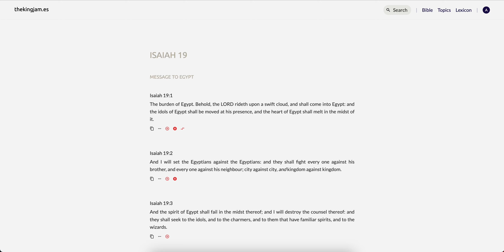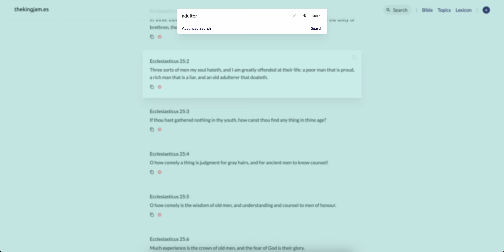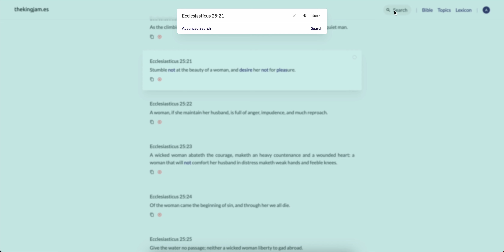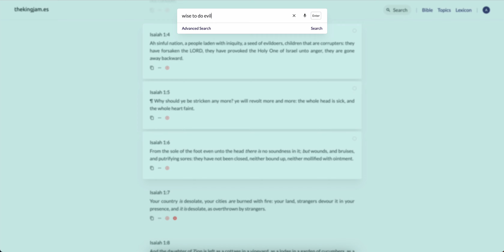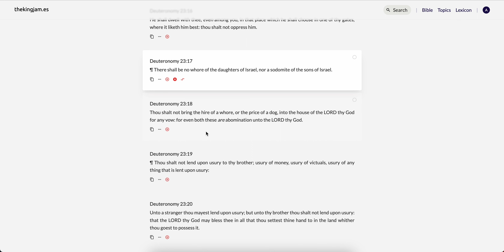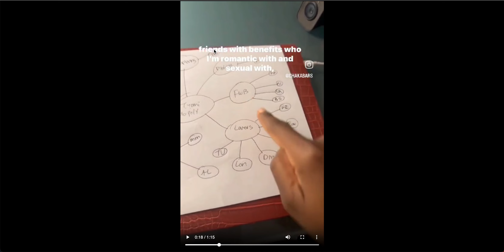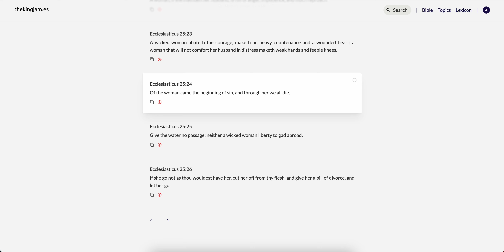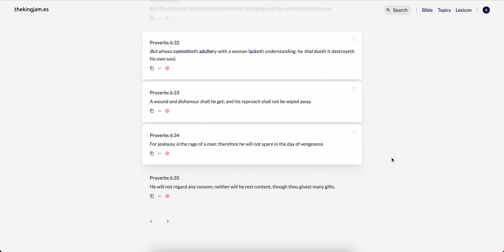A Wicked & Adulterous Generation Indeed